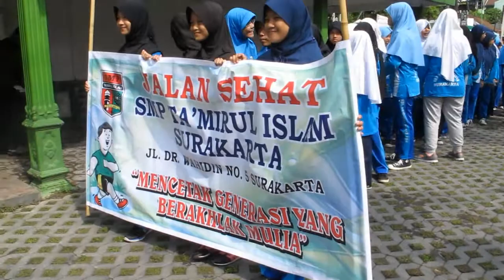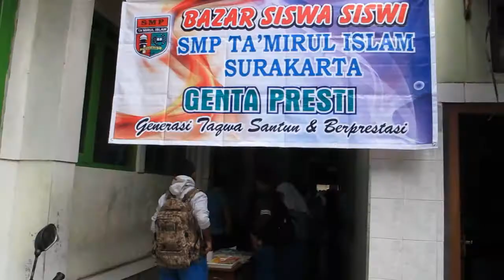Classmeeting 2016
kegiatan classmeeting i SMP Tamirul Islam Surakata tahun 2016